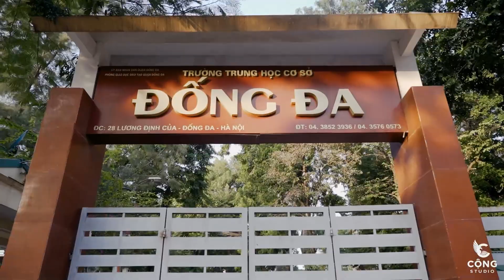CÙNG CỘNG STUDIO BIẾN THANH XUÂN CỦA 9A12 THCS ĐỐNG ĐA KHÔNG DỪNG LẠI Ở HAI CHỮ " KÝ ỨC"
MV YEARBOOK: 9A12 THCS ĐỐNG ĐA | CỘNG STUDIO
Fotos / Cộng Studio | Film / Cộng Productions